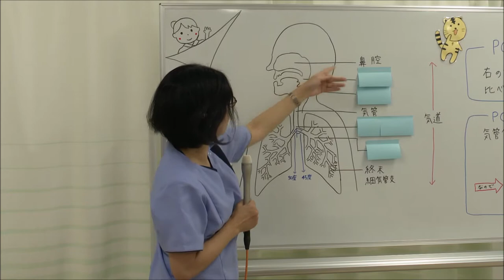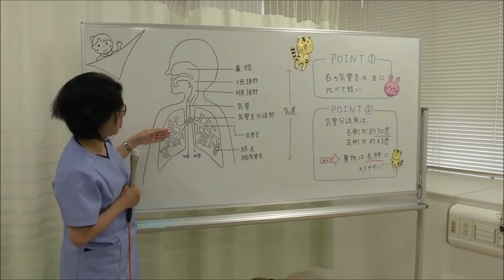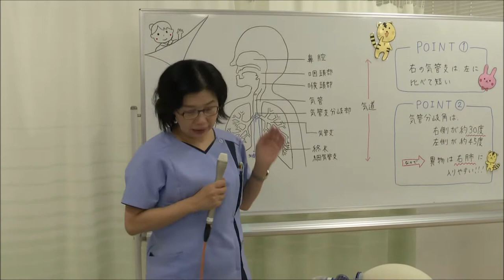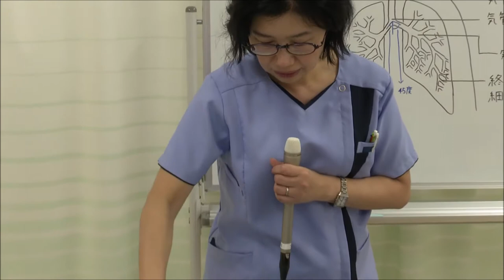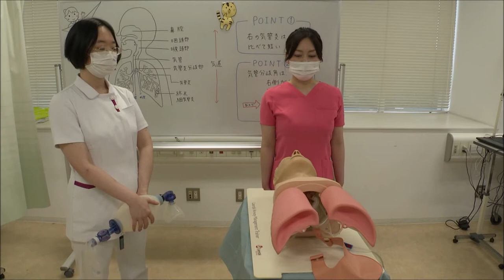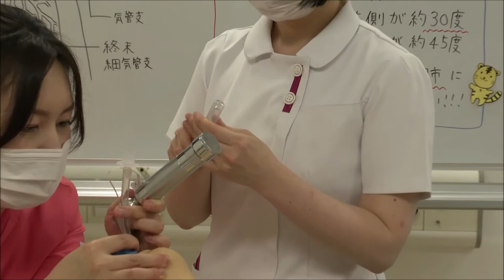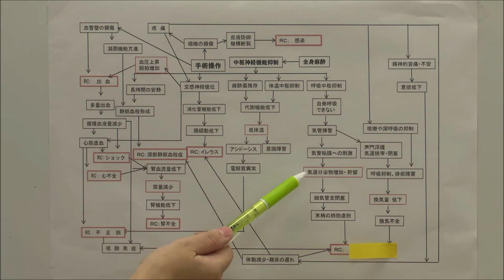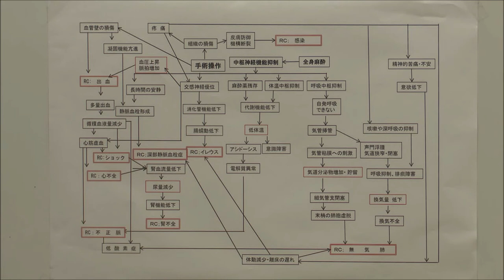中部大学 Webオープンキャンパス 学科ミニ講義 生命健康科学部 保健看護学科 江尻晴美先生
①呼吸停止に対する救命処置を学習します。　②高性能シミュレータで手術後の患者さんの観察を行います。

大学のことや入試のことなど、進路選択の岐路に立つみなさんを応援するため、進路選びに最適な情報をあなたにお届けします！
新情報はこちらから！
　・中部大学Webオープンキャンパス